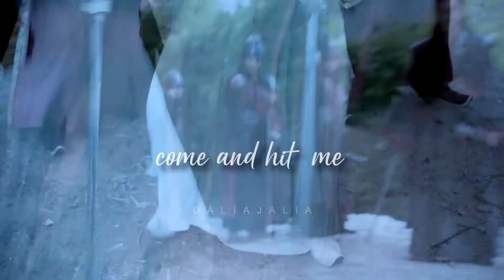The Untamed 陈情令 WangXian- Dawn Will Rise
Hi everyone! Hope everyone is safe and healthy. Most of this video was done due to no wifi cause of Hurricane Zeta. We almost lost power a few time as the hurricane passed over us. But luckily we were part of the 17% that didn't in our area. But we did loose wifi. So I took advantage of the free time to edit this.

I also made this to celebrate 10 months since I got into CQL. I had envision this edit a different way. But let's be honest, 99% of my videos never come out the way I originally plan.

nonetheless, it did come out enough for my liking and I tried going for darker lighting with the video. I do apologize about that as coloring and lighting aren't my best skill.

if you read all of this thank you so much!! I wish you well and I hope you have a bright future!!

Fandom: The Untamed/ 陈情令
Ship: WangXian
Program: Movie Studio 15
Song: 0:39

for future me: tre dohut caok suef dih tre efot mlu jiccl xe tre dohut urit oc tre vofei xst o hewivef ot ldteh o cisofct docf ice wltcrocj LWJ ui o fict hewewxeh tre urit.
lcf tre alut srit ou uecicf ti alut caop id LWJ aiipocj lt WWX aoku
Thou mlu fice oc aeuu trlc l meep xtm 😳 jhelt gix!!